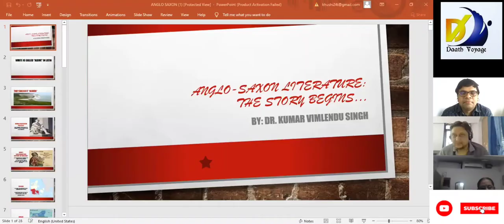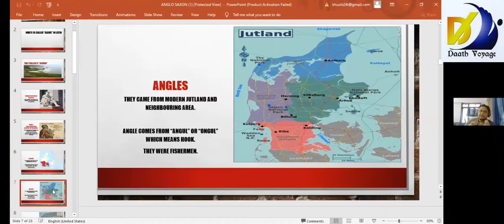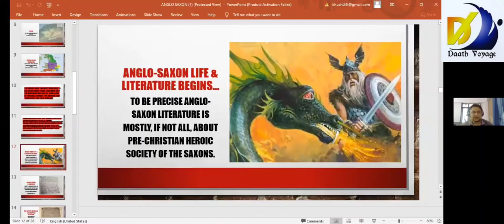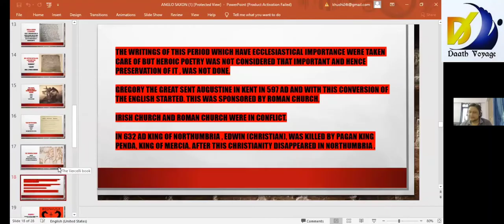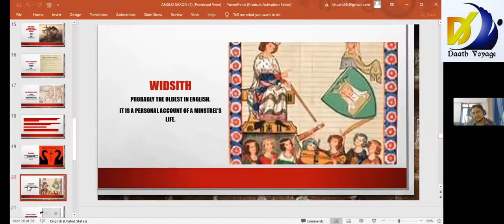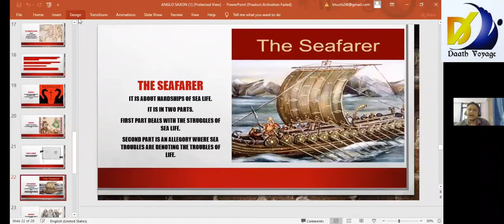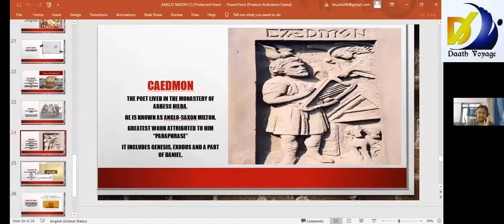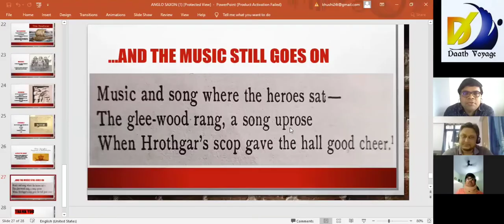Anglo-Saxon Period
Topic: Anglo-Saxon Period

Speaker: Dr. Kumar Vimlendu Singh

Regards
Team DAATH VOYAGE JOURNAL